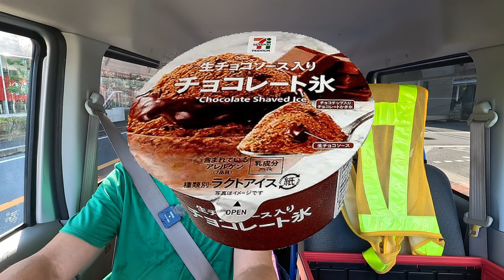朝から病院と姿を消しつつあるセブンイレブンのチョコレート氷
0:00 朝のおさんぽ in 有明
4:10 ガソリンの値上がりが止まらない
5:27 姿を消していくチョコレート氷
6:07 シャインマスカット
6:26 夕方のおさんぽ 和子さん復帰
6:59 お仕事行ってきます

59才と8カ月でビデオブログをはじめました。

2021年4月に定年を迎えましたが、住宅ローンが73才まであるので、働き続けなくてはなりません(^▽^;)

65才で年金を貰えるまでは、バスの運転手をするつもりです。

使用機材
カメラ
【GoPro HERO10 Black】
【DJI Pocket2】
【Apple iPhone12】
【SONY ZV-E10】

マイク
【ゼンハイザー MKE 200】
【SONY ECM-W2BT】

【ZOOM F2-BT】

編集
Adobe PremierePro
DaVinci Resolve